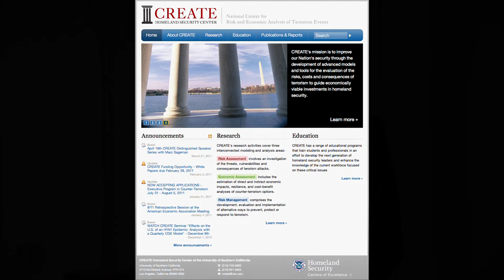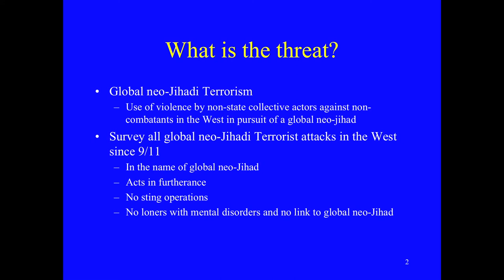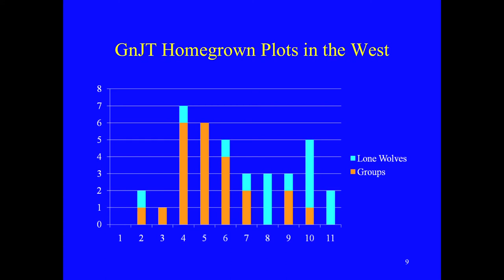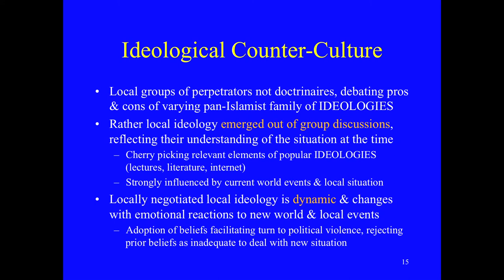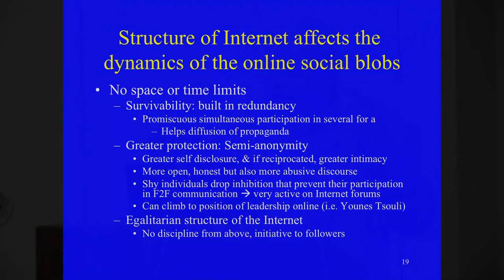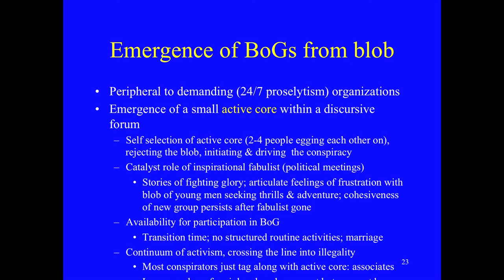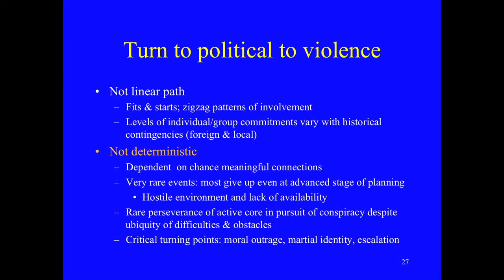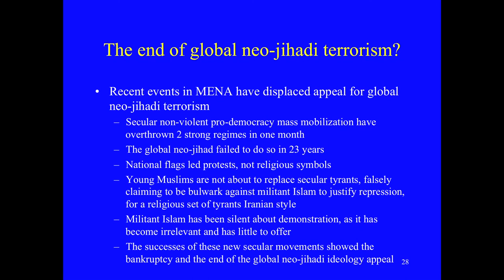USC CREATE: Recent Trends in Global Neo-Jihadi Terrorism in the West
The lecture will touch on three topics:
• A survey of all the global neo-jihadi plots in the West since 9/11/01 in order to detect the emerging trends
• A summary of new insights in the process of turning to political violence coming from recent empirical research
• A summary of how the Internet is affected the evolution of the global neo-Jihadi threat in the West
The talk will conclude with the implication of the new developments in the Middle East on the global neo-Jihadi threat in the West.

Marc Sageman is an independent researcher on terrorism and the founder of Sageman Consulting, LLC. He is now the special advisor to the U.S. Army Deputy Chief of Staff for Intelligence on the "insider threat." He was the New York Police Department's first "scholar in residence" and adjunct associate professor at the School for International and Public Affairs at Columbia University. He is director of research at ARTIS.

After graduating from Harvard, he obtained an M.D. and a Ph.D. in sociology from New York University. After a tour as a flight surgeon in the U.S. Navy, he joined the Central Intelligence Agency in 1984. He spent a year on the Afghan Task Force then went to Islamabad from 1987 to 1989, where he ran U.S. unilateral programs with the Afghan Mujahedin. In 1991, he returned to medicine and completed a residency in psychiatry at the Hospital of the University of Pennsylvania. Since 1994, he has been in the private practice of forensic and clinical psychiatry, and taught law and psychiatry, the social psychology of terrorism, and mass murderers at the University of Pennsylvania.

After 9/11/01, he started building a terrorist database to test the validity of the conventional wisdom on terrorism. This research has been published as Understanding Terror Networks (University of Pennsylvania Press 2004). He continued this research, and showed how the global neo-jihadi terrorist threat to the West evolved over time. His book Leaderless Jihad describes how the process of radicalization in a hostile environment and enabled by the Internet is evolving into a disconnected network, a Leaderless Jihad. Since then, he has focused on the process of radicalization among young Western Muslims that lead them to political violence using transcripts of terrorism trials and personal interviews.

Sageman may be the only individual to have testified before both the 9/11 Commission in the U.S. and the Beslan Commission in Russia. He has extensively consulted with most national security agencies in the U.S., including the National Security Council, the Department of Defense, the National Laboratories, the Department of Homeland Security, various agencies in the U.S. Intelligence Community, the U.S. Secret Service, and various other law enforcement agencies.

He has lectured at many U.S. universities, including Harvard University, the University of Pennsylvania, MIT, the University of Chicago, the University of Michigan, the University of California at Berkeley, the Johns Hopkins University... and many universities abroad.